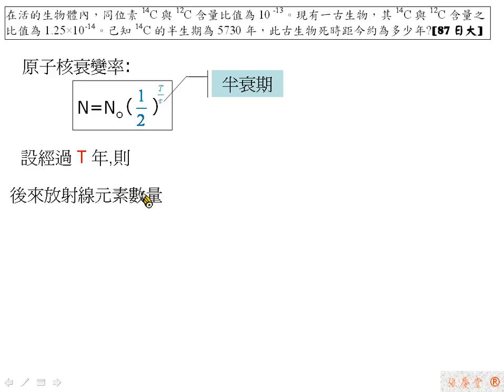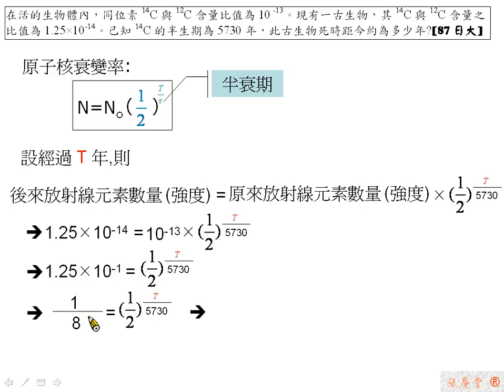[物理教學影片]範例:核衰變與古生物鑑定[87日大]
在活的生物體內，同位素14C與12C含量的比值為10-13。現有一古生物，其14C與12C含量之比值為1.25×10-14。已知14C的半衰期為5730年，則此古生物死時距今約多少年?[87日大]